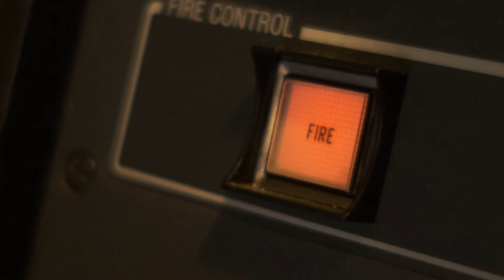Hæren tester kampluftvern på Andøya. Foto: Forsvaret